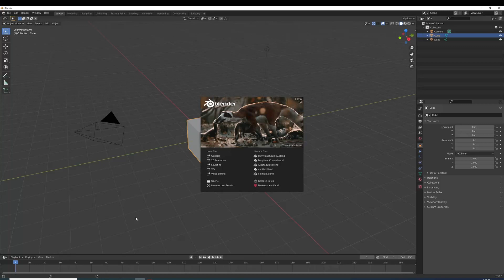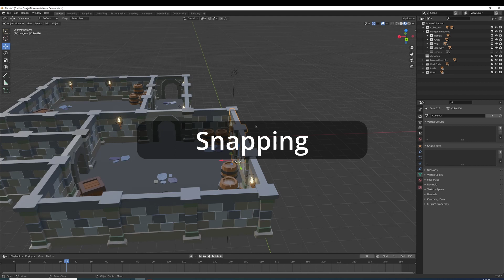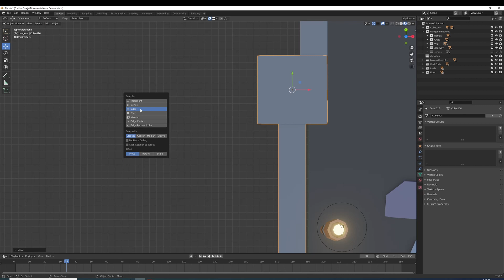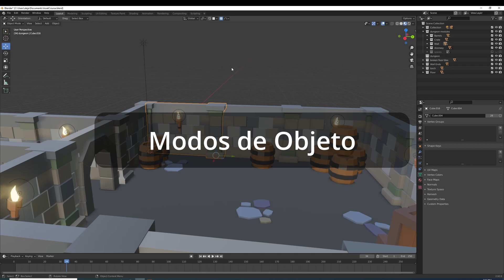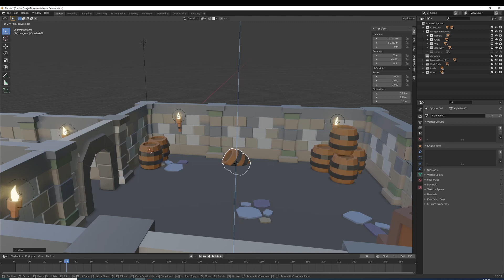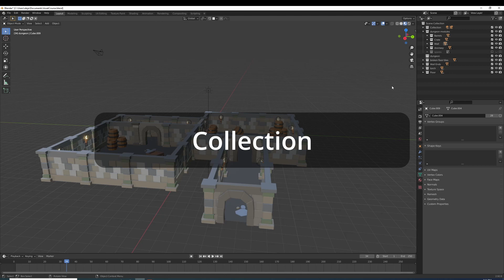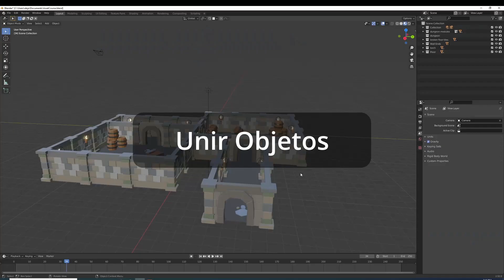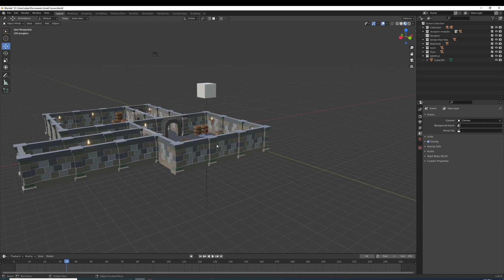Atajos Generales | Parte 2 | Blender 2.92 Curso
00:19 Pivot Point
01:11 Snapping
04:21 Proportional Editing
05:49 Modos de Objeto
07:44 Transformación
13:30 Selección
15:13 Viewport
15:47 Collection
17:43 Unir objetos
18:44 Otros atajos

Aquí encontramos los atajos más usados y que nos ayudan a navegar más fluido en Blender.